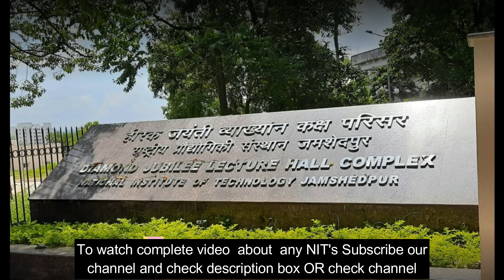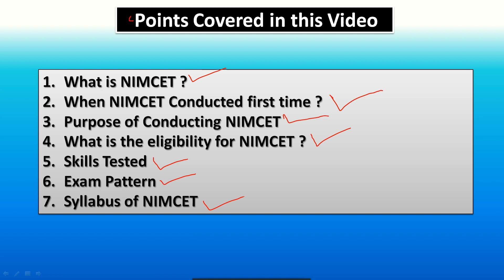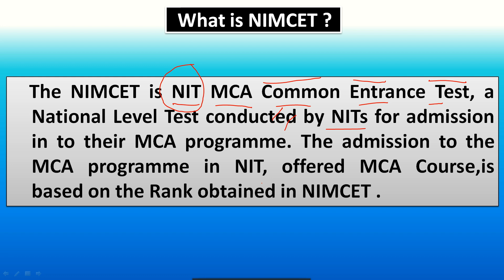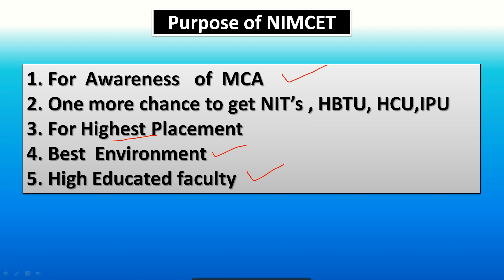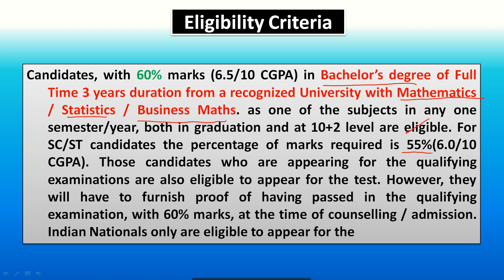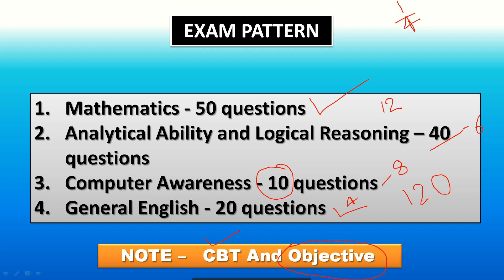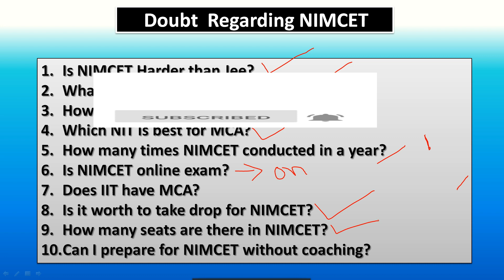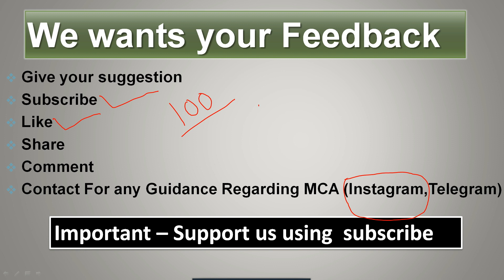ALL ABOUT NIMCET || NIMCET 2022 || NIMCET 2023 || all doubt clear Seats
NIT नहीं तो क्या ?

1- What is NIMCET ?
2- When NIMCET Conducted first time ?
3- Purpose of Conducting NIMCET
4- What is the eligibility for NIMCET ?
5- Skills Tested
6- Exam Pattern
7- Syllabus of NIMCET

👉 About NIMCET -
The NIMCET is NIT MCA Common Entrance Test, a National Level Test conducted by NITs for admission in to their MCA programme. The admission to the MCA programme in NIT, offered MCA Course,is based on the Rank obtained in NIMCET .

👉 Products which I used -
Laptop 1
Laptop 2